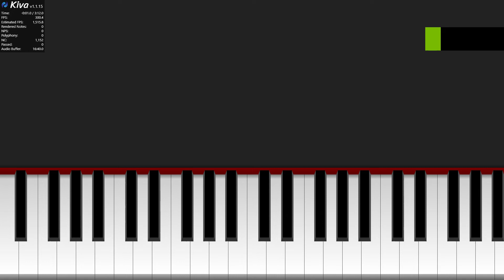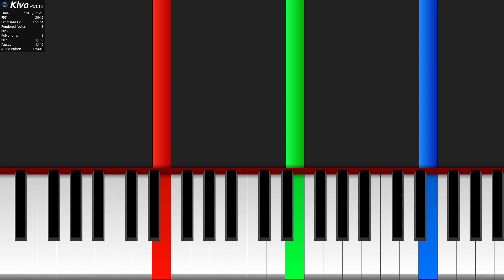ascendent perpetual melody